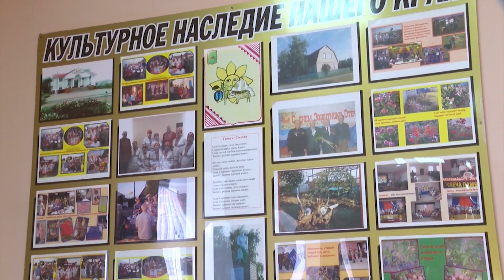Новое звуковое оборудование получил Дом культуры села Солоти Валуйского округа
Теперь зазвучит. Дом культуры села Солоти Валуйского округа получил новое звуковое оборудование. Солоти находятся недалеко от окружного центра — Валуек, однако жители села живут своей культурной жизнью и хотели технику не хуже чем в городе.